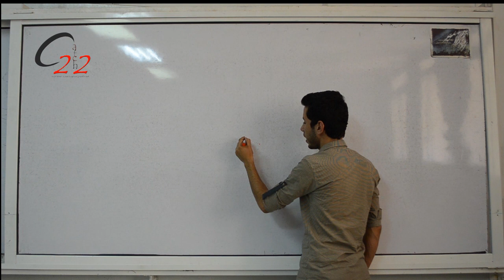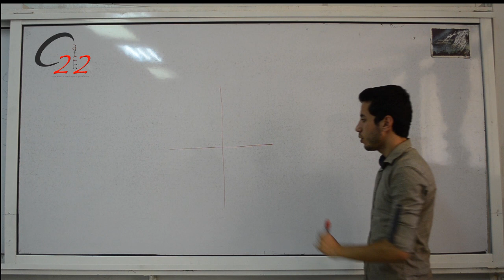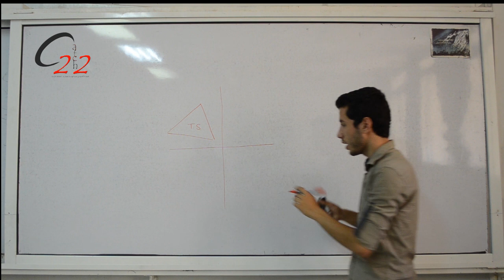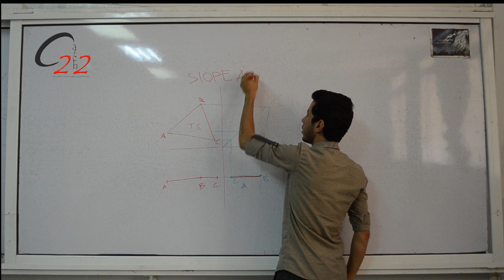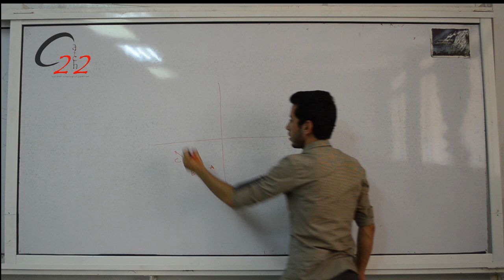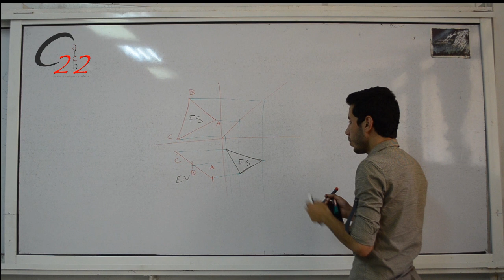2 - الهندسة الوصفية - أنواع المستويات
سلسلة الهندسة الوصفية مقدمة من فريق Catch22 لمادة الرسم الهندسي